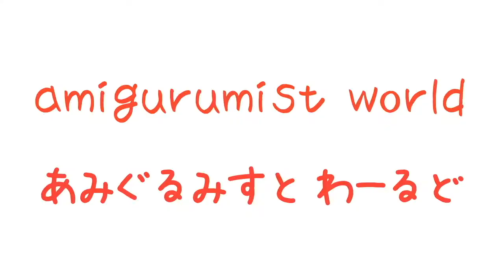ミシン糸のニット帽を編んでみよう！その2/8 【行き当たりばったりで編んでみるシリーズ】| How to crochet a tiny knit hat. #2/8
ミシン糸のニット帽を編んでみる動画の2回目です！
行き当たりばったりで編んでいるので、間違ったりやり直しなどありますが、そういった過程も楽しんでもらえたらなーと思います！

ほぼ長編みで編んでいるので、ミシン糸に慣れるのに良い題材だと思います！
興味のある方は編んでみてください！

☆☆☆ 再生リスト ☆☆☆